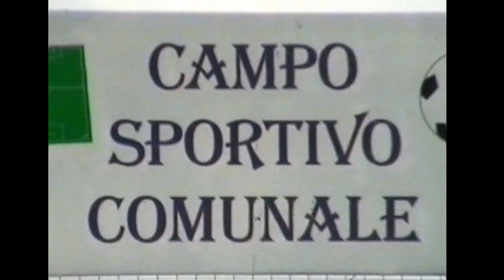" DIVERTENTE INCONTRO " Vecchie glorie - F.C. Francavilla Angitola